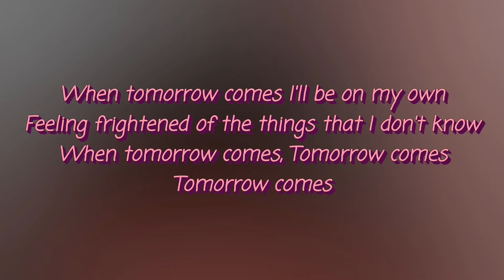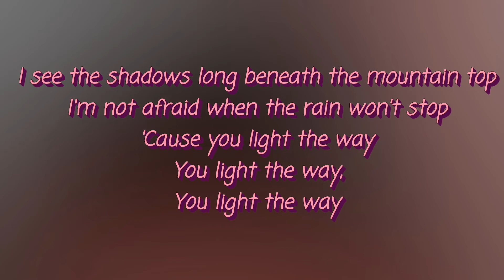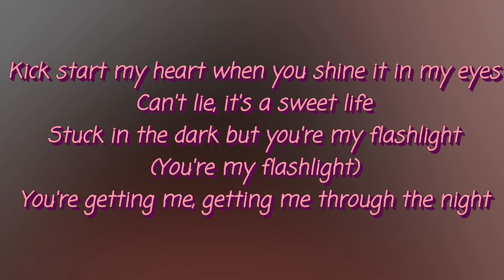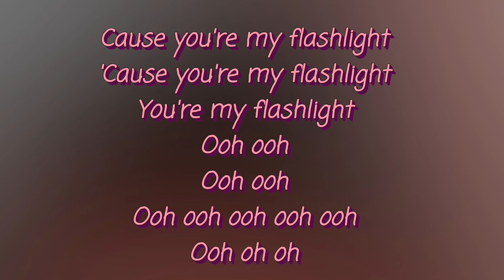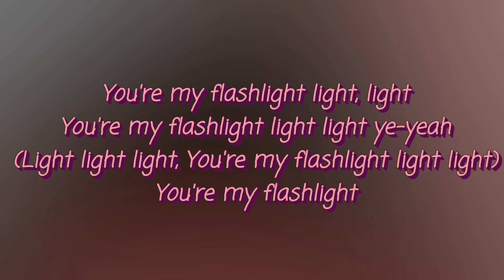Jessie J Flashlight (Lyrics Video)